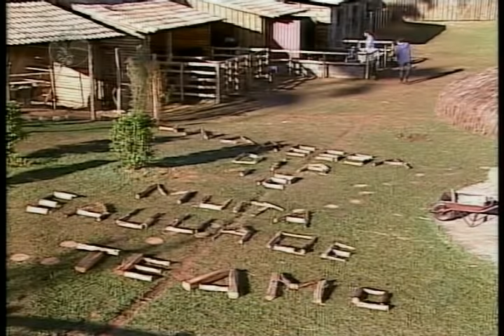A Fazenda Theo Becker VS Dado Dolabella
Mais uma vez Theo Becker e Dado Dolabella discutem. Os participantes estão com os nervos a flor da pele. A discussão foi por causa de uma mensagem feita com toras de lenha e deixada no gramado.